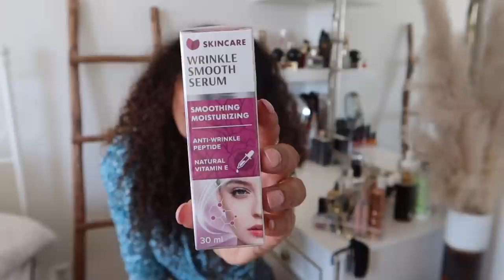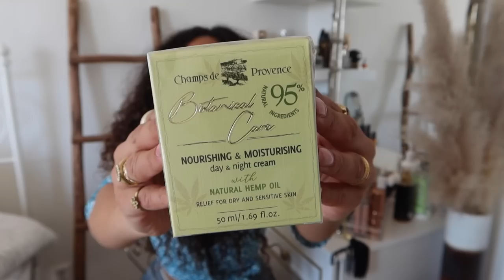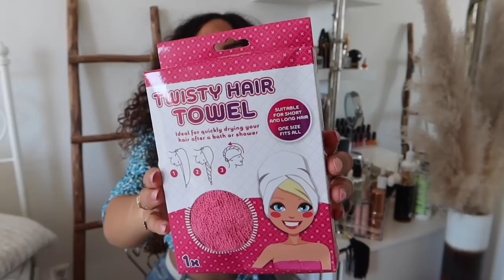Action verzorgingsproducten testen voor een spa dag thuis 🧖🏽‍♀️💅🏾 - Larissa Bruin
Larissa test allerlei Action verzorgingsproducten tijdens een heerlijke spa dag thuis. Ben jij zelf ook toe aan zo'n verwendag? Shop hier zelf de heerlijke personal care producten

-Action Shoplog
-Action Unboxing
-Action DIY

Veel kijkplezier!